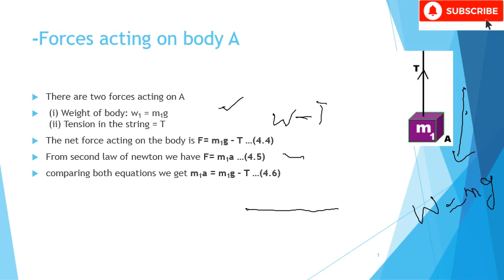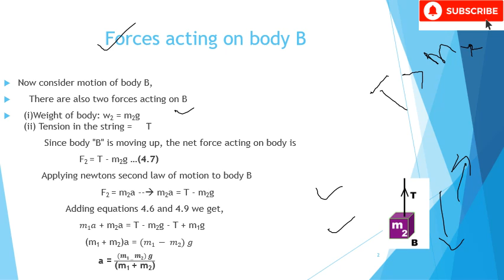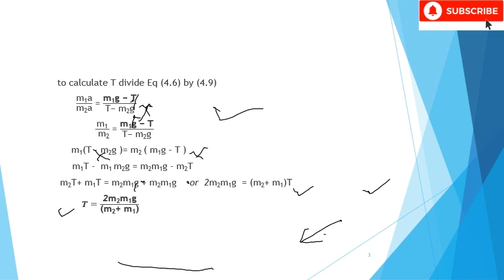Physics Class IX | Sindh Board | Ch#4 Learning| Lecture#6 | Force | (Updated)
Topics covered in this Chapter are :
Force,
Tension in a string.,
Motion of bodies connected in a string (2 cases).,
Momentum and law of conservation of momentum.,
Friction and limiting Friction,
Fill in the blanks,
True false,

Sharing is Caring :). Spread This Knowledge with others it is also a sadaqah e Jaryah!

Also, See
Chemistry for Class Ninth (all Chapters)